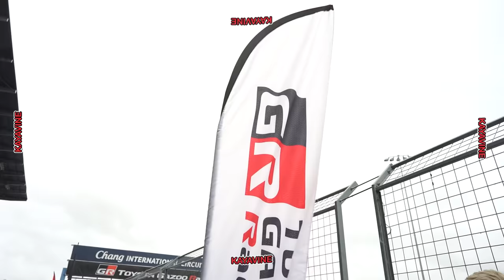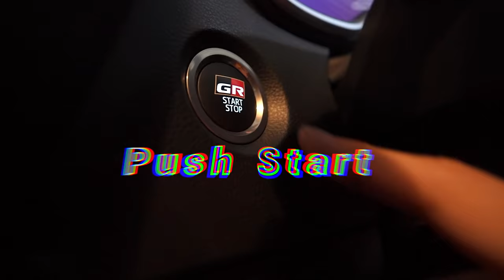บุกสนามรถซิ่งครั้งแรก!!! เทสรถ!! โคตรมันส์ l KAYAVINE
วันนี้เราจะไปบุกสนามแข่งรถที่ใหญ่ ที่สุด!! ซึ่งเราจะทำการลงเทสไดร์ฟ Track หรือลงไปลองรถในสนามแข่งจริงด้วย!! มาดูกันว่าบรรยากาศจะเป็นยังไง จะตื่นเต้นแค่ไหน ห้ามพลาด!!